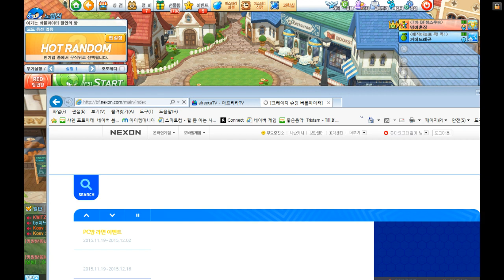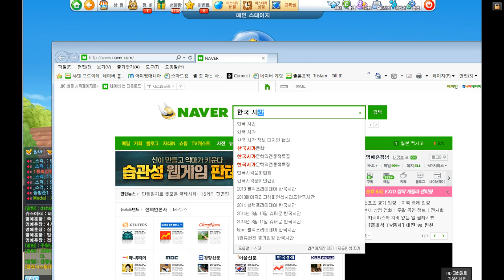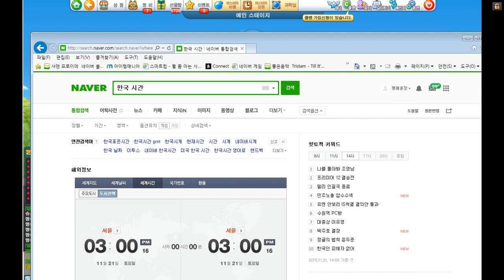뱀파이어 망토 당첨자 등장!리뷰★ [버블파이터]